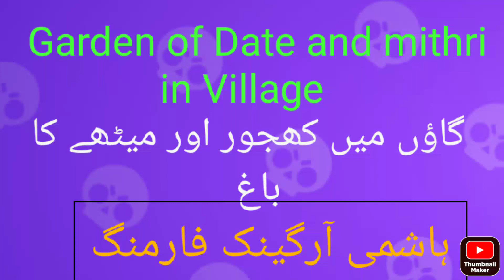گاؤں میں کھجور اور میٹھڑی کا باغ Garden of Date and mithri in Village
گاؤں میں کھجور اور مٹھڑی کا باغ
Garden of date and mithri in village